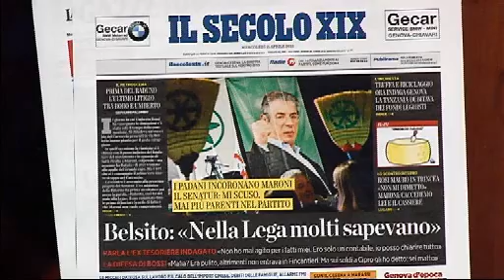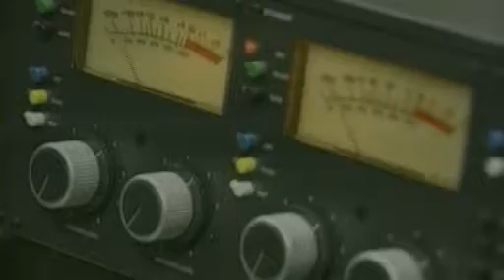lega.ndrangheta.130412.wmv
Furono gli emissari della 'ndrangheta a Genova a far filtrare le prime notizie sullo scandalo Tanzania sui giornali. Lo rivela il rapporto della Dia di Reggio Calabria. Pino Finocchiaro su Rai News